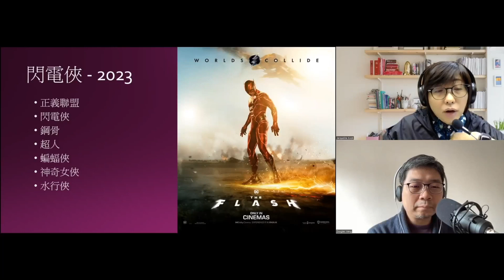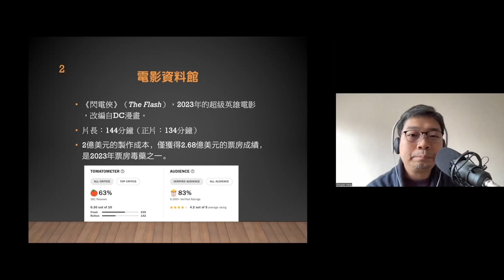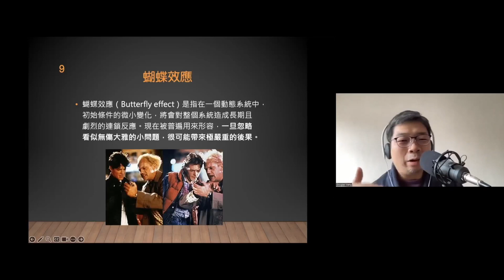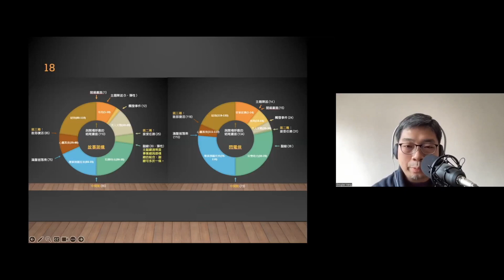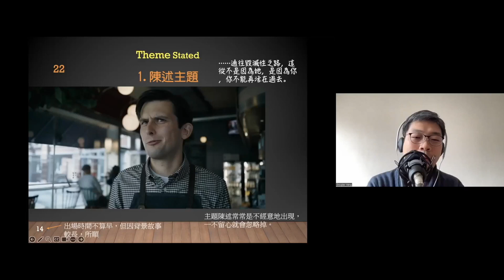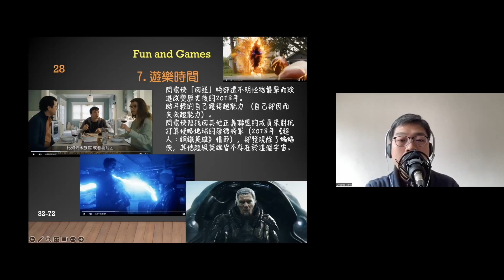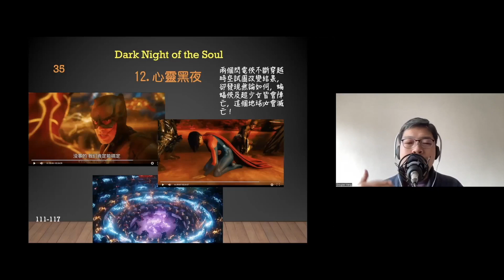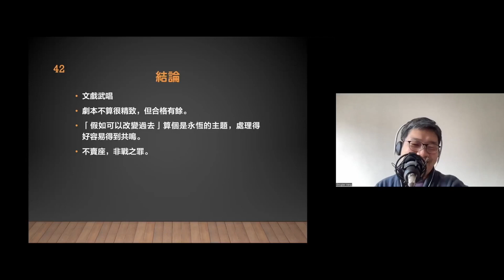電影類型十講 第八回 阿拉丁神燈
經過了七回電影類型分享，是次電影類型十講* 以本年上映的美國超級英雄電影《閃電俠》(The Flash) 為大家分析「阿拉丁神燈」類型電影。電影主角閃電俠得到可以改變過去的神秘力量，挽救了生命，家庭就可以變得美好，但時間軌跡就因這步而變得一團糟，自己也可能不再是那個自己。應放手接受命運或是不惜一切去扭轉?我們一同透過電影去思索吧。